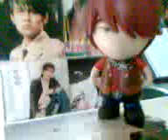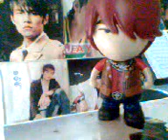傑倫生日快樂=為你演奏的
周傑倫官方網站越南地區。
祝傑倫生日快樂，一生平安